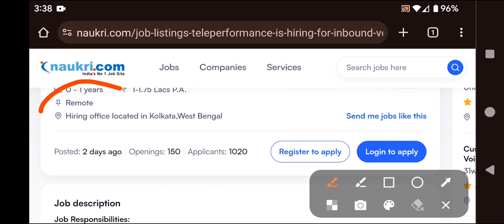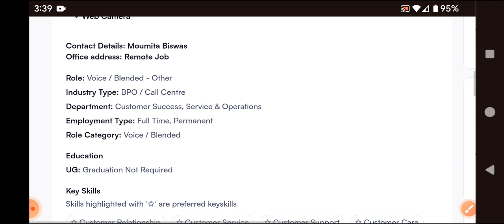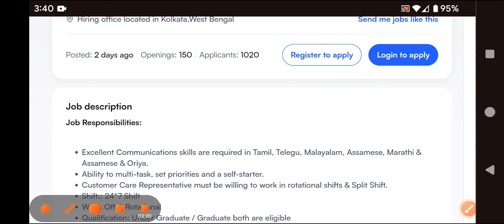Latest work from home jobs 2024/150+ positions/inter eligibility/Apply now